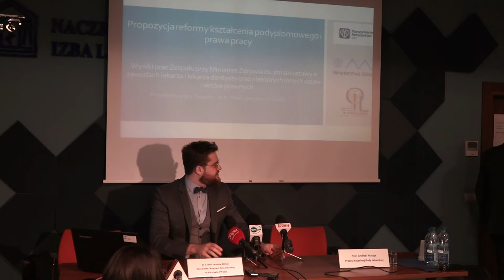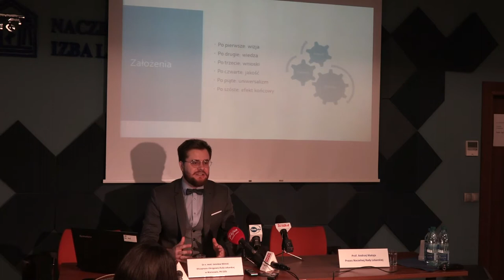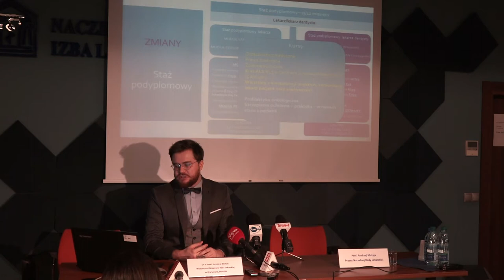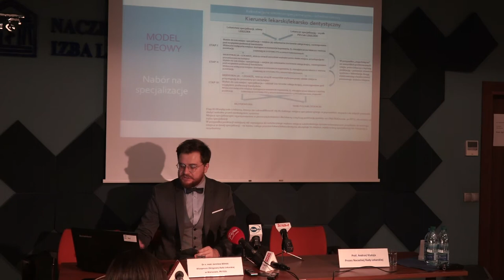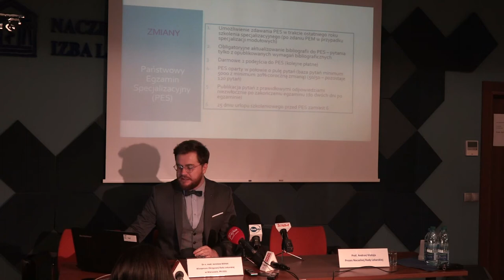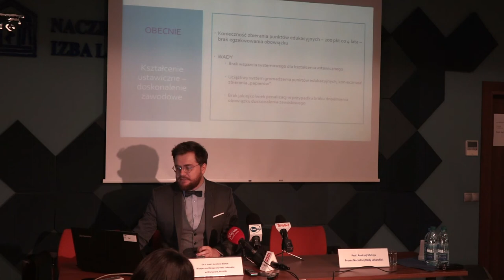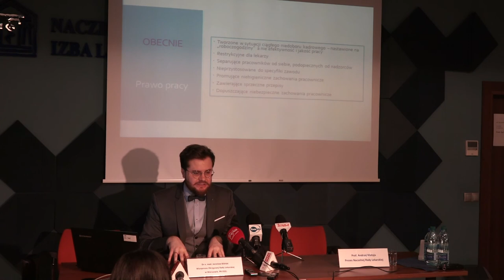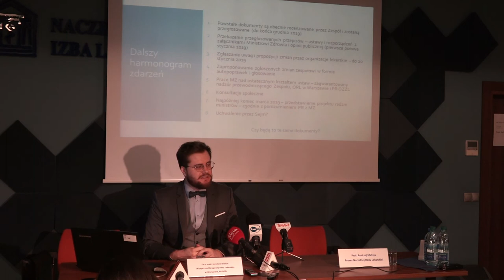Biliński: Likwidujemy tzw. „wolontariat” który jest w Polsce bezprawiem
W piątek w NIL zaprezentowano współtworzony m.in. przez lekarzy rezydentów projekt nowelizacji ustawy o zawodach lekarza i lekarza dentysty oraz innych ustaw i rozporządzeń.